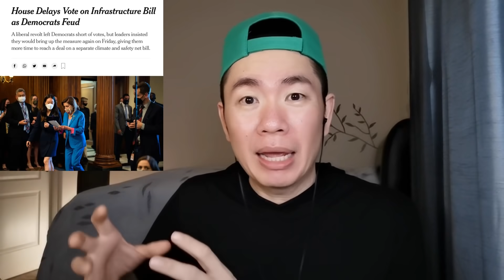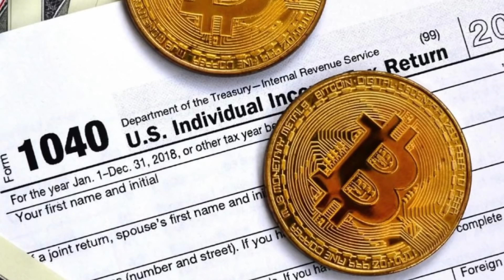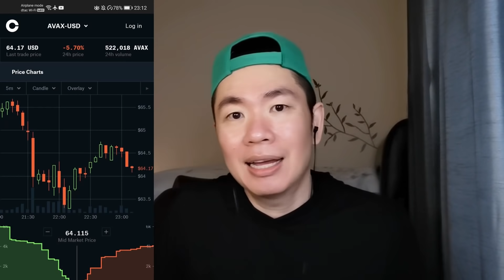สาย​คริปโ​ต​ยิ้ม​😁 เฟดไม่​แบน​ Crypto​ / Tiktok ลุย​โลก​ NFTs​ ฯลฯ​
ทู​เดอะ​มูน
ข่าว​คริปโ​ต

4:10  เฟดไม่​แบน​คริปโต
8:28  Tiktok NFTs